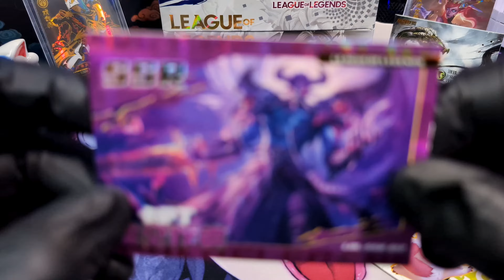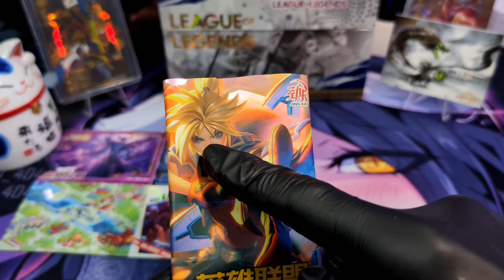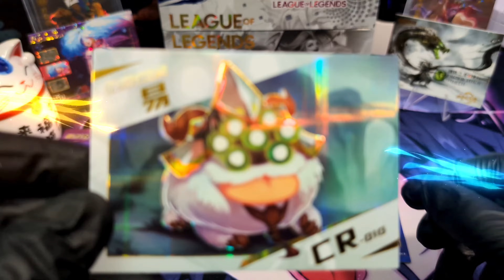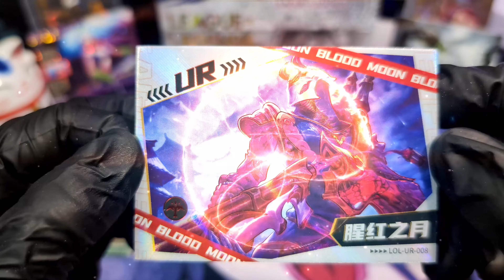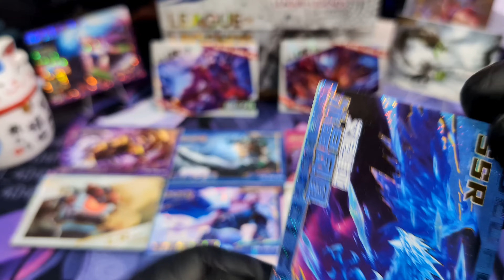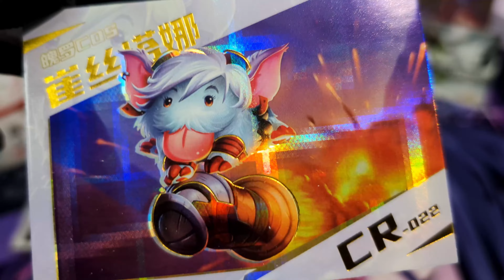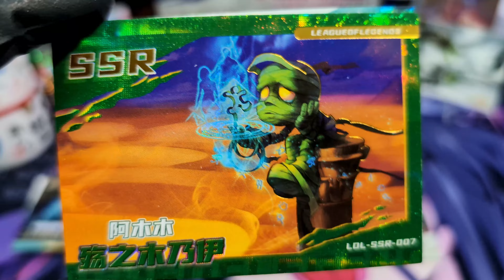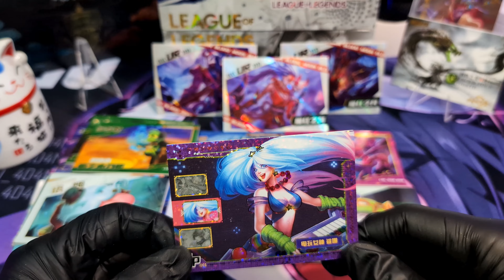Unboxing 4K [JING KA] LEAGUE OF LEGENDS! Box De LUJO | la CREMITA con doble HITARDO! LEST GO!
SIEMPRE LO DIGO PERO NO ES MENTIRAS! las CARTAS MAS HERMOSAS de lolsito! hasta el momento. HAKUNAMATATA

⛔ AVISO: Para Aperturas Super sexys y Para novelas Ligeras. Como es MATERIAL DELICADO será en otro canal ir SIGUENDO el canal si les interesa el contenido.